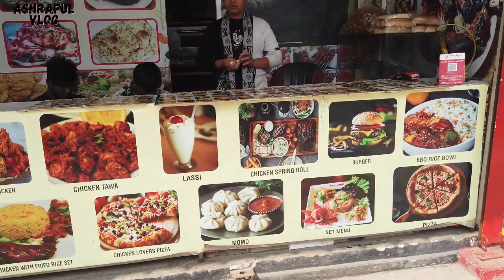😍ঢাকার কাছে সুন্দর শিশু পার্ক || Modhu City park || কেরানীগঞ্জ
মধু সিটি শিশু পার্ক ঢাকা মোহাম্মদপুরের নিকটে কেরানীগঞ্জে অবস্থিত। মধু সিটি মূলত একটি আবাসিক এলাকা। আর সেখানে গড়ে উঠেছে মধু সিটি পার্ক। পার্ক টিতে যেতে হলে ঢাকার যে কোন প্রান্ত থেকে প্রজাপতি, নগর পরিবহন অথবা বিআরটিসি গাড়িতে ঘাটার চড়ে আসতে হবে। এরপরে রিকশা নিয়ে মধু সিটি যেতে হবে। রিক্সা ভাড়া জনপ্রতি ১৫ থেকে ২০ টাকা নিবে। আর সময় লাগবে ৫ থেকে ৭ মিনিট ।

⏩🎥১০০ বছরেরও বেশি পুরনো স্টিমার যা এখন যাত্রি সংকটের কারণে ফেলে রাখা।। 100 Years old steamer

📢🚫 ভিডিওটি আমার নিজের তৈরি করা। সুতরাং আমার কোনো অনুমতি ছাড়া, কোন বাণিজ্যিক কাজে বা যেকোনো চ্যানেলে ব্যবহার করা সম্পূর্ণ নিষেধ 🚫🚫🚫

wonderful view 😍 Enjoy the video. keep